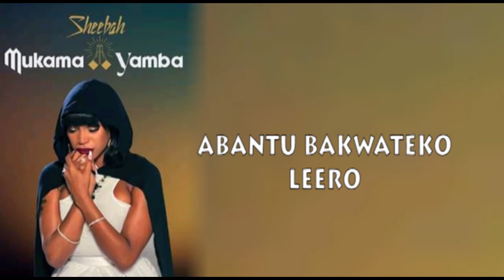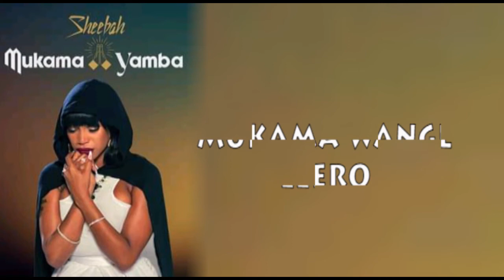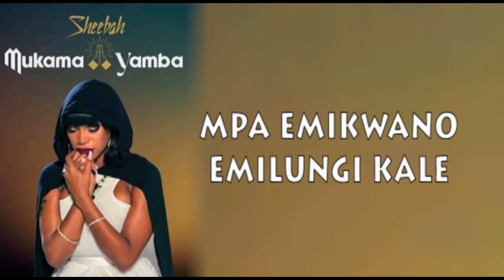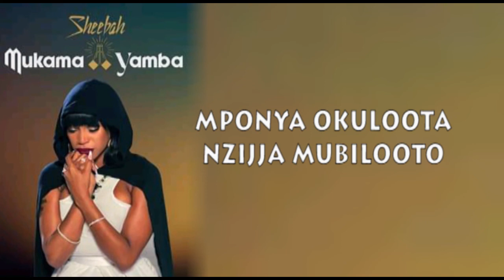Sheebah_Mukama_Yamba_Lyrics_Video_Press_Media.